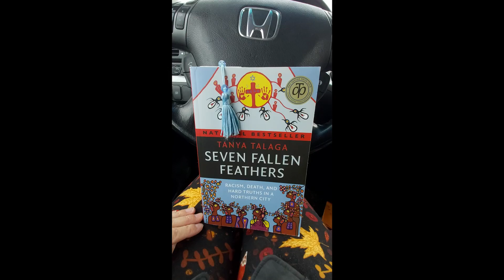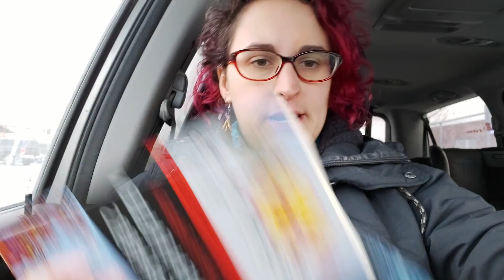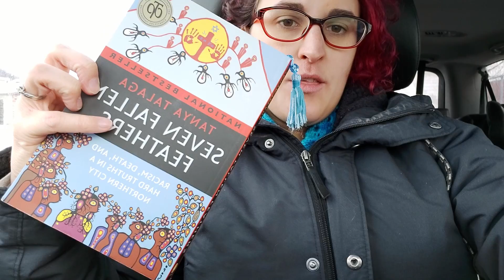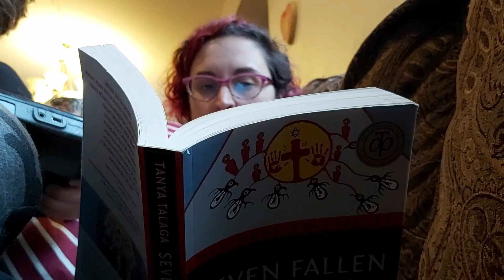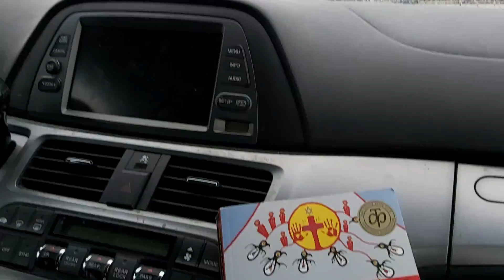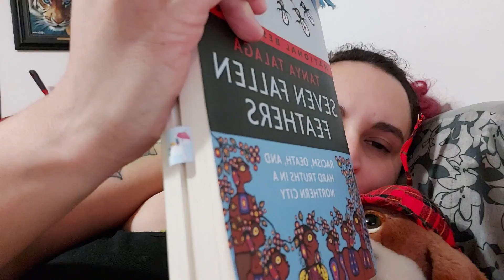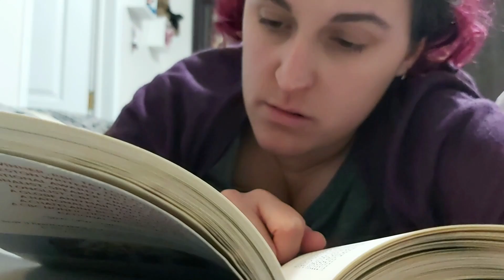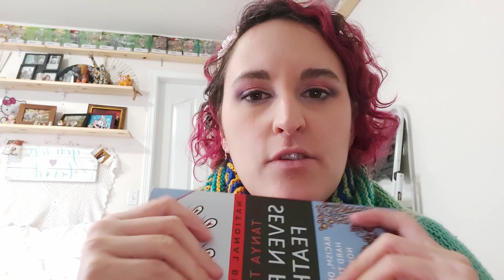Seven Fallen Feather's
Seven Fallen Feather's Reading Vlog.
Bought this book last year on recommendation from my pastor. This buzzwordathon gave me an excuse to finally pick it up and stop putting it off. Read this the week before buzzwordathon.

Trigger Warning - rape and racism.